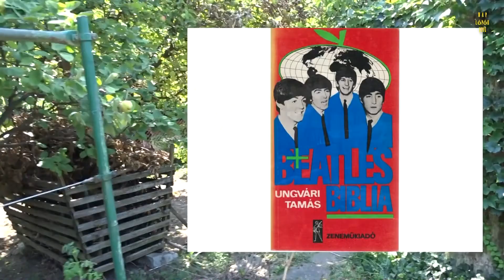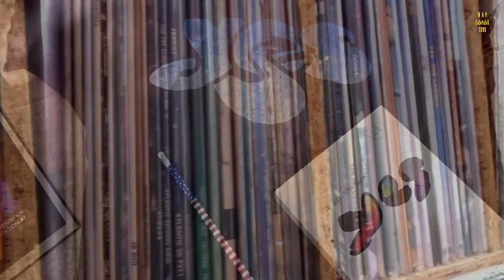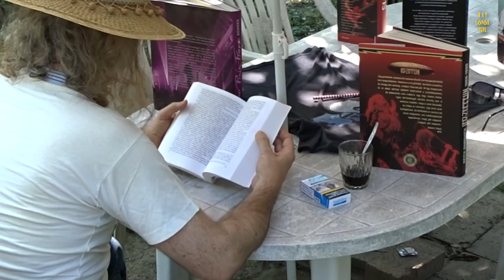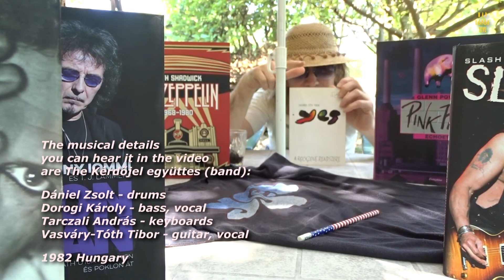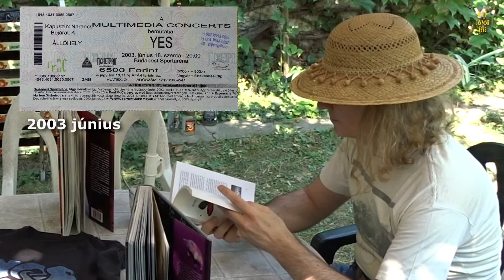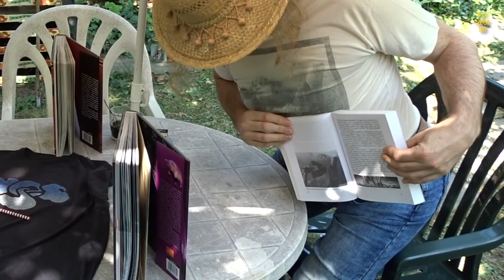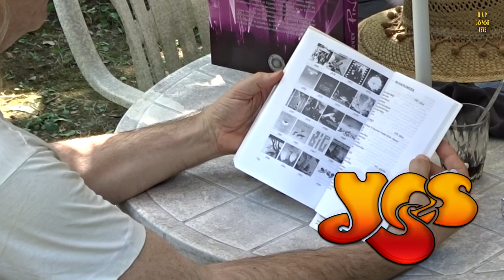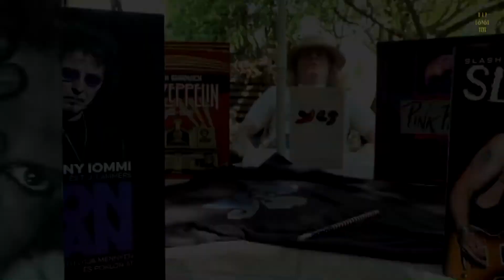Vasváry-Tóth Tibor Yes-könyv (Videóműsor) 4. rész, Hol készült?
Hol készült a Yes-könyv? A szerző visszaemlékezése 25 év távlatából.

Thank you for supporting my work financially!